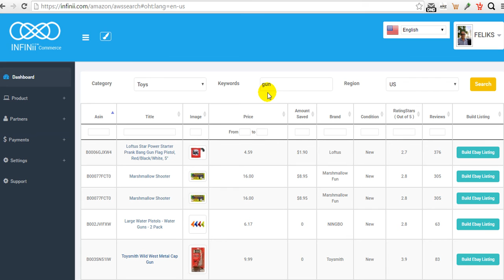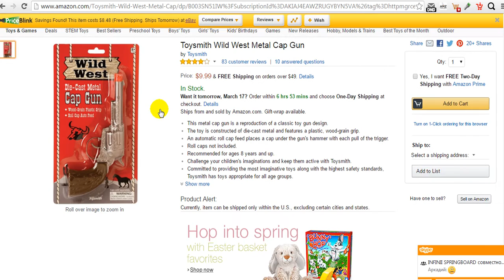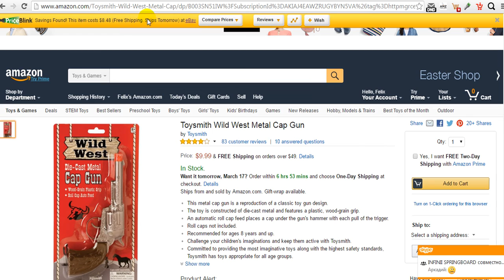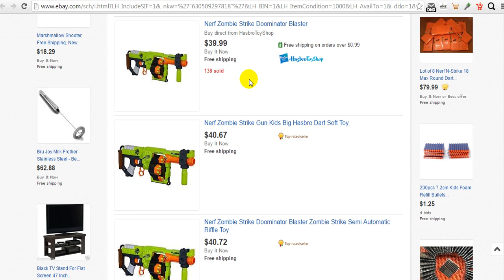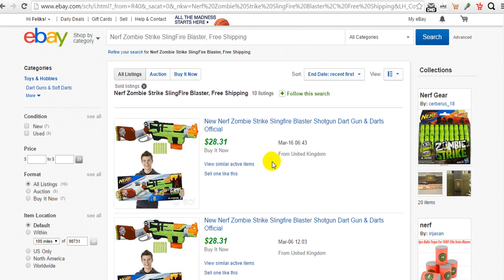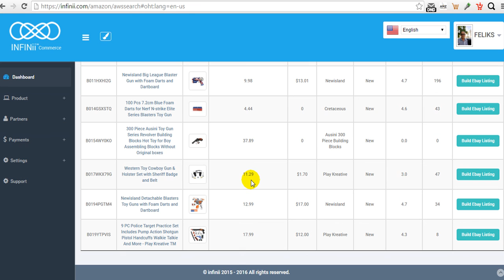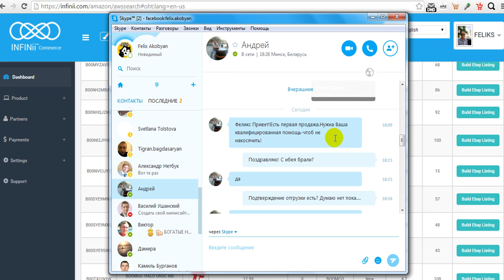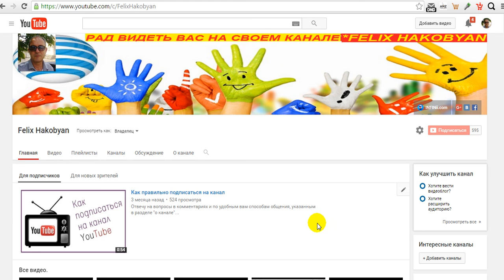ИнфиниАй + ДАЁТ или НЕ ДАЁТ? + INFINii